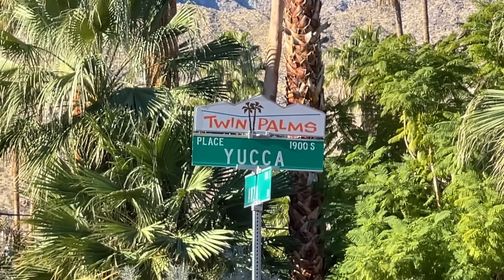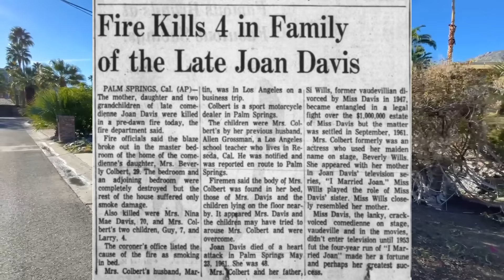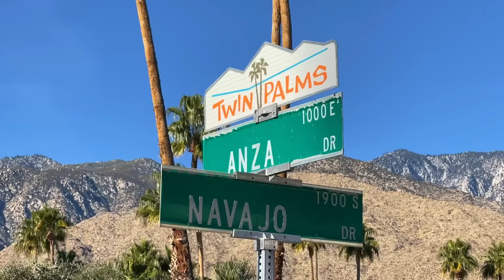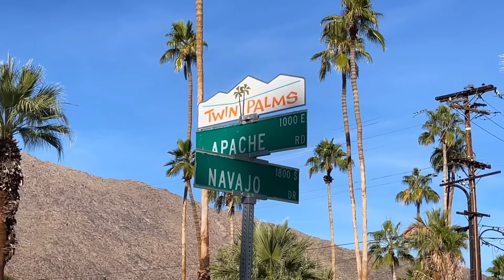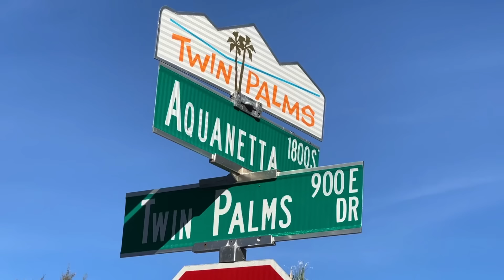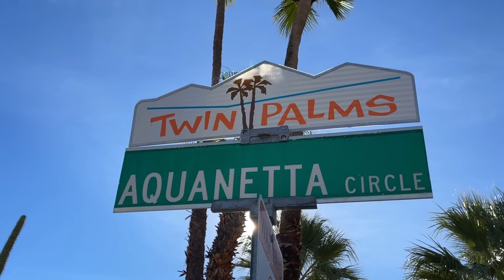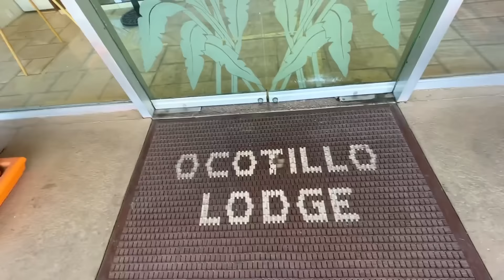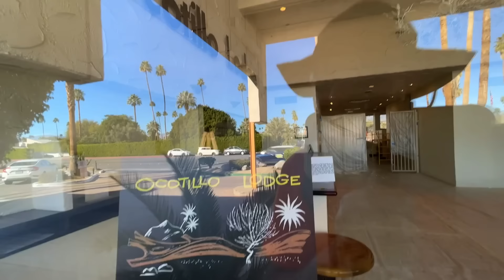Walking Tour - The TWIN PALMS Neighborhood Of Palm Springs Where A HOLLYWOOD ACTRESS Died!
Today, I'm taking my walk around the TWIN PALMS neighborhood of Palm Springs, CA where Hollywood actress Beverly Wills and her family died in a tragic house fire in 1963. I also visit her nearby gravesite at Desert Memorial Park in Cathedral City, CA.